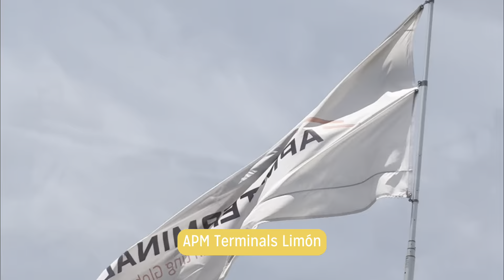Convertite en un Profesional de Finanzas y Negocios Internacionales en la U San Marcos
Descubrí cómo prepararte para liderar en el comercio global, sumergiéndose en el mundo de la infraestructura y la logística que mueven los negocios internacionales, desde la experiencia así como nuestros estudiantes nuestros estudiantes en su visita a APM Terminals.